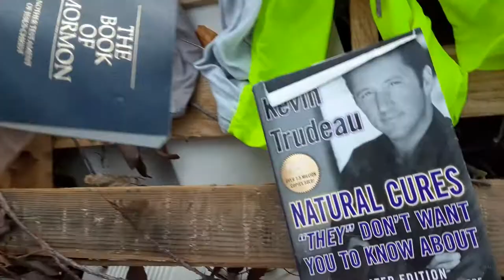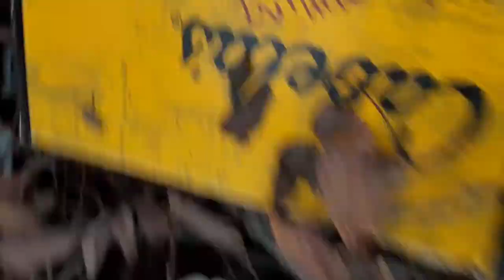Dumpster Diving found a Mongoose IBOC mountain bike , fully operational